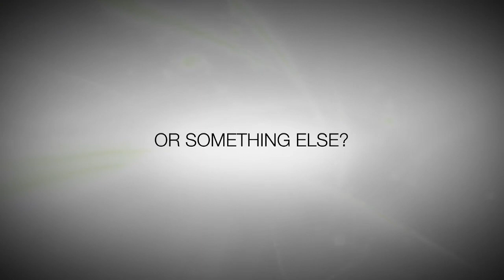Sawan Nichani shares his views on Beauty Eternal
Sawan Nichani speaks his mind on Beauty Eternal. For him, it is about doing what you are passionate about. It is not to be found in external appearance but in the deepness of your existence. What is beauty eternal for you?